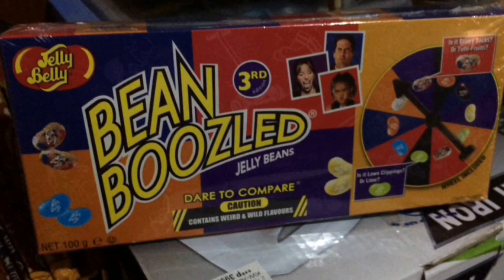BEAN BOOZLED CHALLENGE PART2 | Mitch Alegre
Hello friends!
Hope you enjoyed my vlog for today.